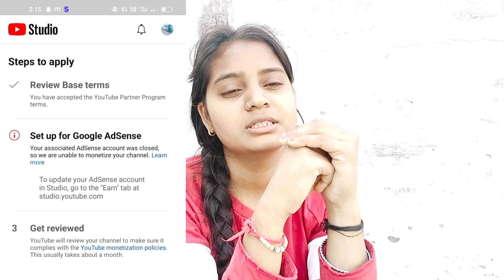chennal Monetization cancel || sirf ek galti ki wajah se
Mera chennal Monetization Nhi Hua || sirf ek galti ki wajah se

monetize cancel
monetization cancel
monetization deactivate
mera chennal deactivate ho gya
reactivate monetization
adsence account error
how to create adsense account
monetization deactivate
my YouTube channel deactivate
monetize cancel
monetization cancel
monetization deactivate
reactivate monetization
adsence account error